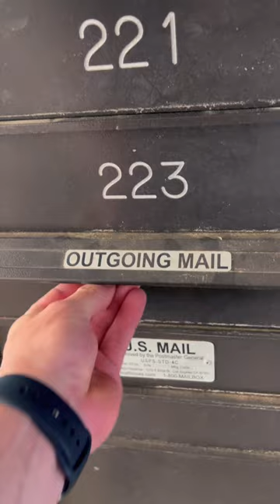Mailing My Keys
100% chance this car has been scrapped out at a junkyard for over a decade.